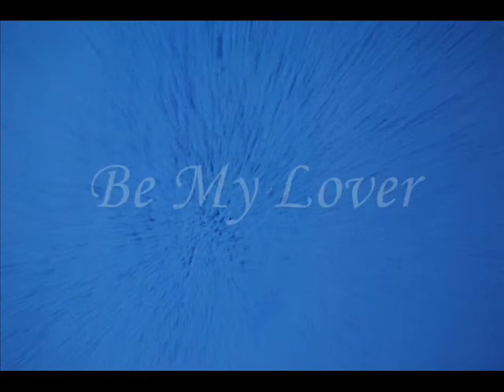Abovebed - Be My Lover - Morten Abel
Be My Lover Morten Abel music video by Laia Gazpio

Abovebed